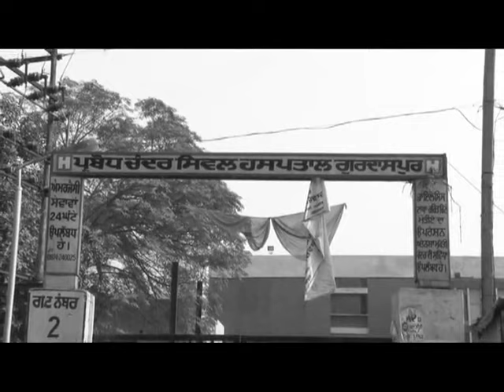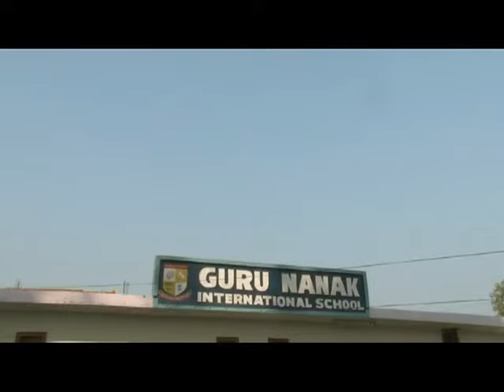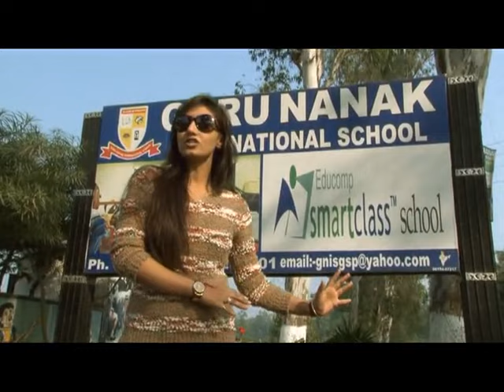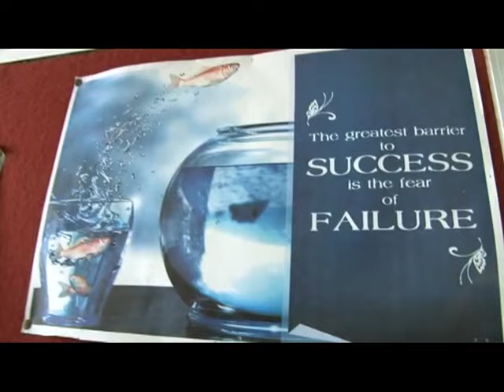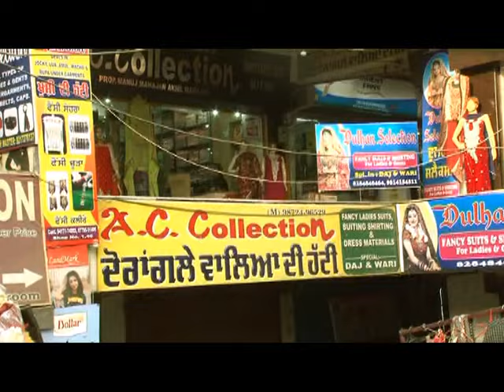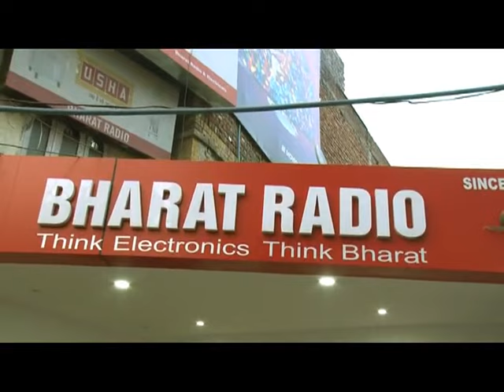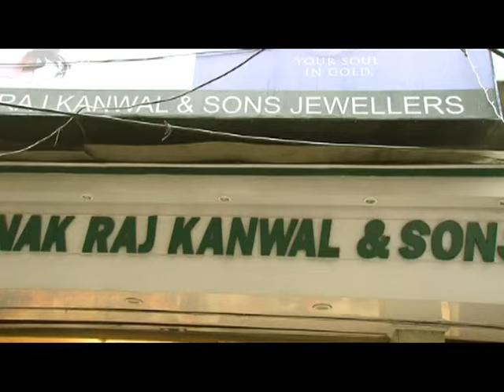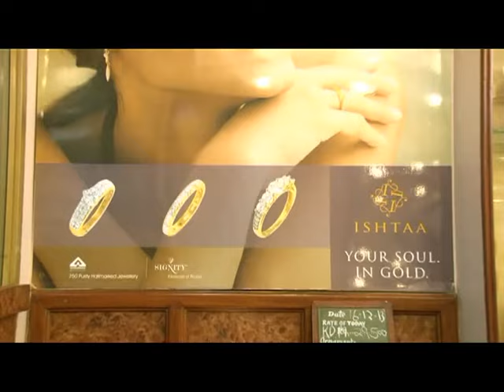sair punjab di Gurdaspur exclusive 2013